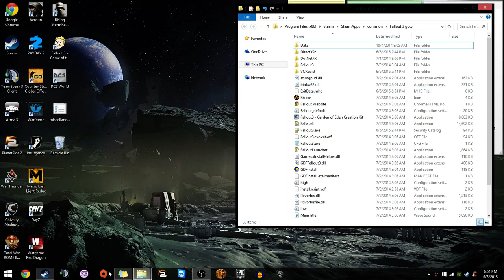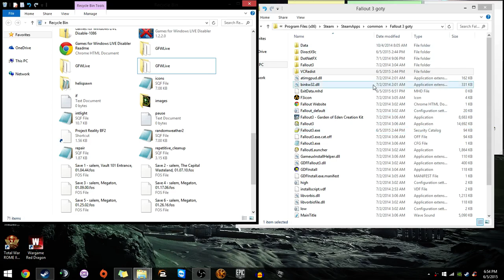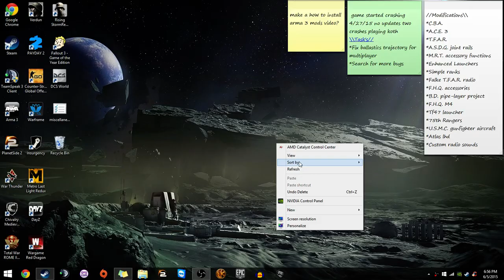How to uninstall Games for windows live and the border from Fallout 3.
A brief video covering the basics for removing Games for windows live from Fallout 3 and also getting rid of the border that comes with it.

If you do not have your DLC's located in the G.F.W.L. folder you must get a application known as G.F.W.L. disabler from nexus mods (Link below). When you download it simply unzip it with 7-zip or winrar and use it. Just hit the button that says move DLC's. It will automatically put them into the data folder.